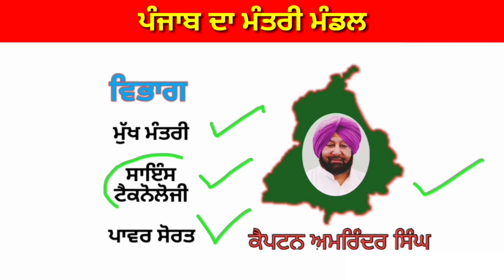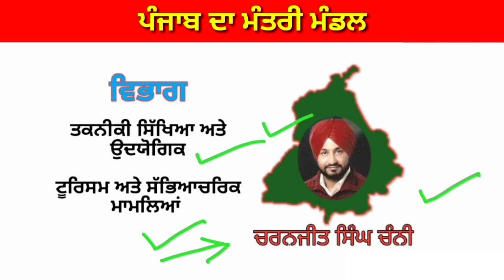ਪੰਜਾਬ ਮੰਤਰੀ ਮੰਡਲ | ਵਰਤਮਾਨ ਵਿੱਚ ਕੌਣ ਕੀ ਹੈ ? | Master cadre sst preparation | punjab minister mcq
ਪੰਜਾਬ ਮੰਤਰੀ ਮੰਡਲ | ਵਰਤਮਾਨ ਵਿੱਚ ਕੌਣ ਕੀ ਹੈ ? | Master cadre sst preparation |
punjab minister mcq

Students ish video main punjab mantri mandal in punjabi joki Master Cadre sst preparation lai jaruri ha  Indian polity mock test bare jaankari diti gayi hai,Jo ki harek exam lai jaruri hai kyo ki es cho question pepara wich dekhn nu miln ge.Umeed krda haa ki video tuhanu pasand aavegi.

I'm on Instagram as :- @hifi_examstudy

punjab mantri mandal mcq
punjab mantri mandal
punjab minister mcq
punjab minister
polity mcqs
Cvics current affairs 2020
Master cadre
current affairs in punjabi 2020
master cadre civics preparation
ਵਰਤਮਾਨ ਵਿੱਚ ਕੌਣ ਕੀ ਹੈ ?
vartman mein kaun kya hai